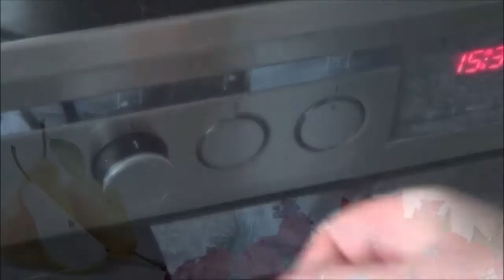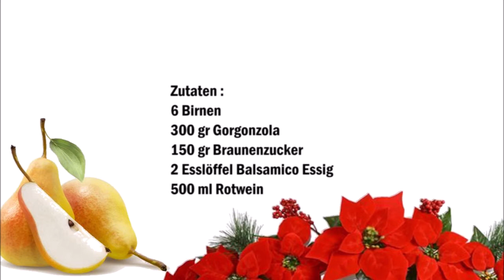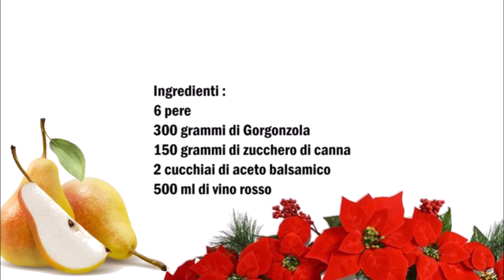Rotwein Birnen mit Gorgonzola , Pere cotte al vino rosso e gorgonzola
Deutsch :
6 Birnen
300 gr Gorgonzola
150 gr Braunenzucker
2 Esslöffel Balsamico Essig
500 ml Rotwein

Birnen halbieren, in eine Pfanne den Zucker schmelzen lassen und das Balsamico Essig und den Rotwein dazu geben und gut verrühren.
Die Birnen dazu geben und auf niedrige Kochstufe für 15 bis 20 Minuten köcheln lassen.
Die Birnen mit etwas Rotweinsirup und den Gorgonzola servieren.

Italiano :
6 pere
300 grammi di Gorgonzola
150 grammi di zucchero di canna
2 cucchiai di aceto balsamico
500 ml di vino rosso

Tagliate a metà le pere, fate sciogliere lo zucchero in una padella, aggiungete l'aceto balsamico e il vino rosso e mescolate per bene.
Aggiungete le pere e cuocete a fuoco basso per 15-20 minuti.
Servire le pere con un po 'di sciroppo di vino rosso e il Gorgonzola.